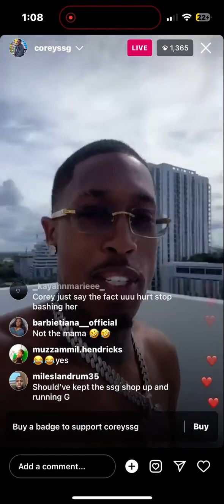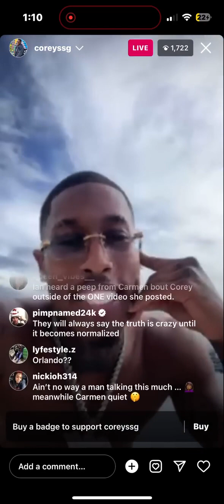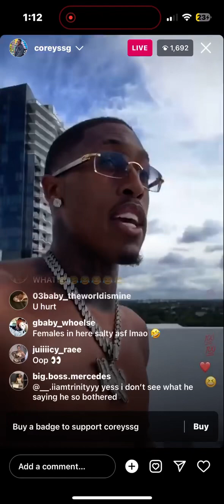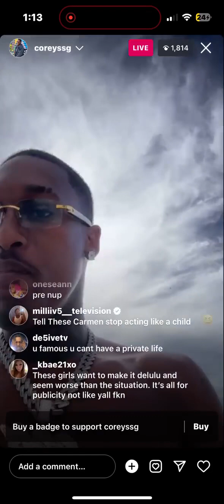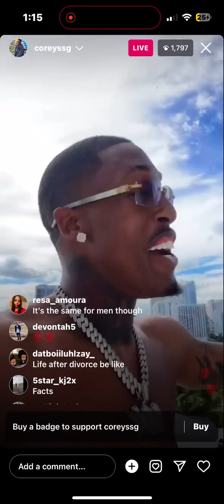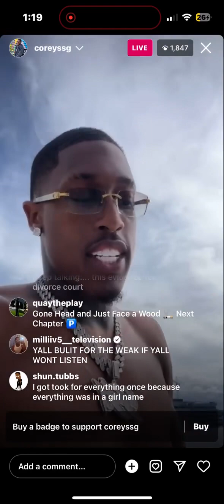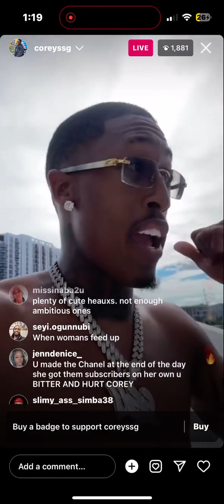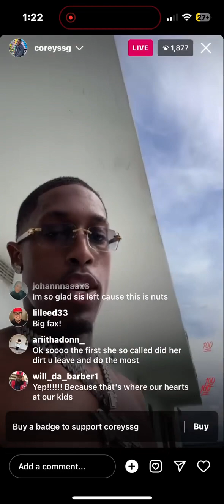Corey just exposed Carmen and said she cheated! “She walked here when she was 9 yrs old “😟